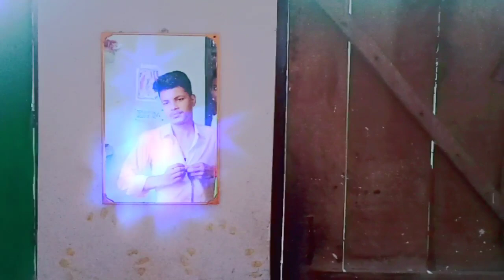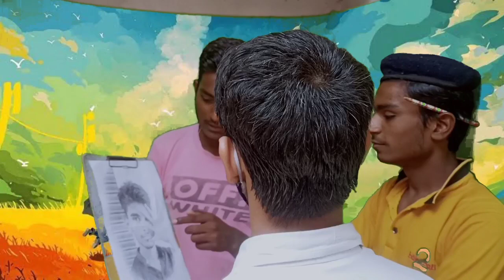Crime Petrol || Crime Petrol Full Episode Today || Crime Alert || Hemant Kashyap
crime patrol
crime patrol clip
crime patrol serial
crime patrol 2019
crime patrol all episode
crime patrol special clips
crime in india
hindi crime shows
indian crime cases
hindi crime serials
crime cases
crime case clips
crime patrol lockdown
adil khan crime patrol
crime patrol sony
best of crime patrol
crime patrol episode
crime patrol best episode
best crime patrol episode
crime patrol full episode
Crime alert
Savdhan india
Cid

All Channels -